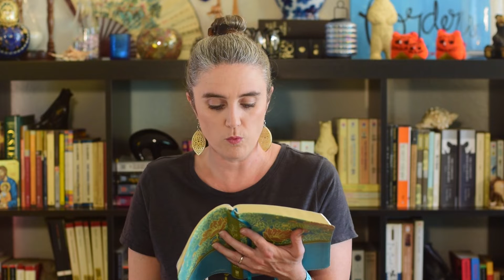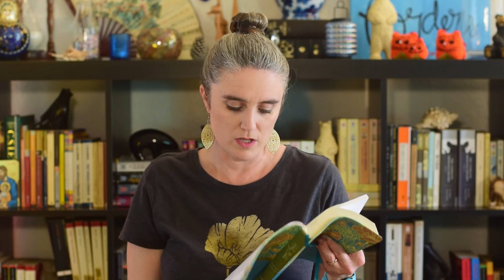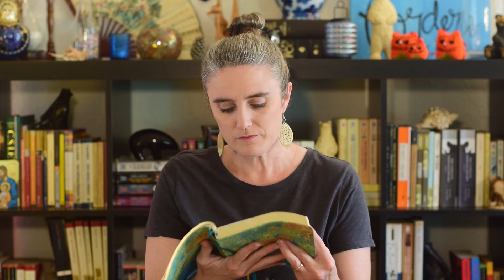Matthew 28 | 4.17.22 Adult Sunday School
This Sunday is Easter, and we are pausing our study of 1 Thessalonians to dive into Matthew 28. This passage is the account of Jesus' resurrection, the guards' false testimony, and the Great Commission.